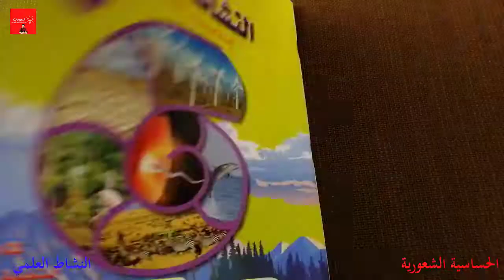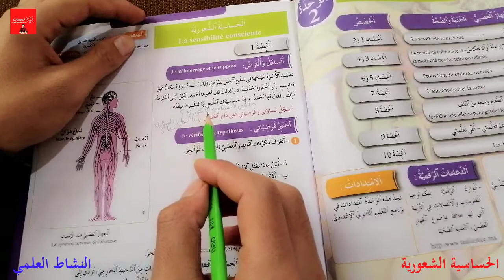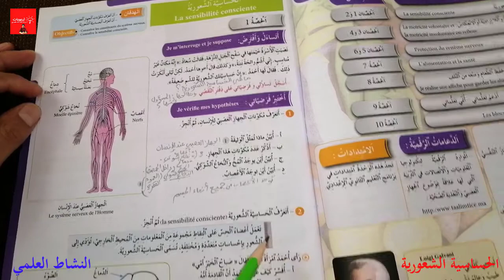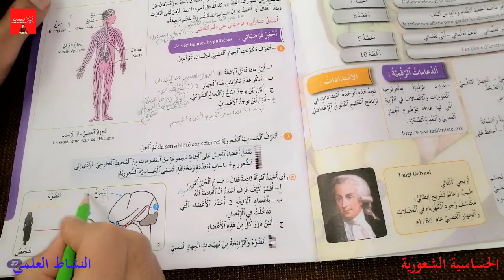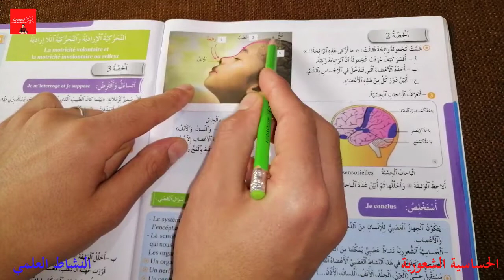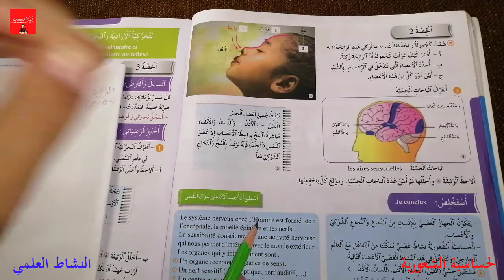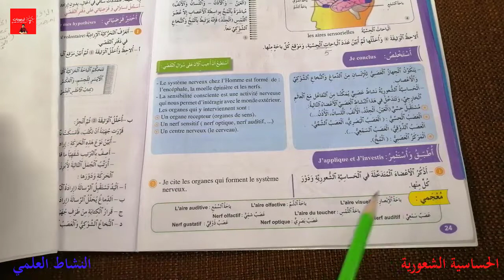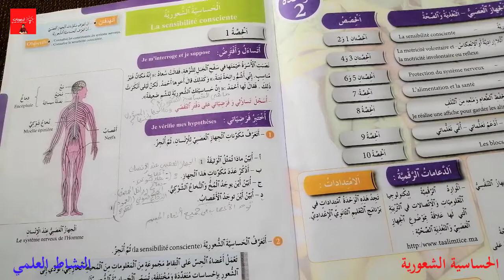فضاء النشاط العلمي - الحساسية الشعورية - شرح مفصل باعتماد منهج التقصي، الوحدة الثانية ص 23 - 24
فضاء النشاط العلمي - الحساسية الشعورية - الوحدة الثانية "صحة الإنسان والتفاعل مع البيئة" ص 23 - 24
Le Français pratique 6AEP, Les connecteurs spatio-temporels Page 47 et 48, Grammaire UD2